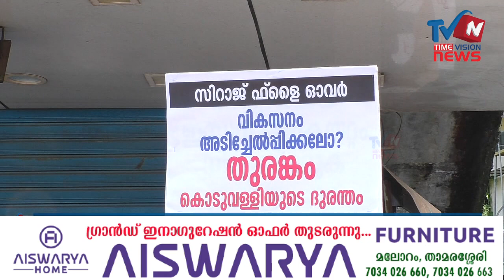ഫ്ലൈ ഓവര്‍ തുരങ്കപാത സ്ഥലം ഏറ്റുടെക്കല്‍ നടപടിക്കിടെ വ്യാപാരികളുടെ പ്രതിഷേധം koduvally flyover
കടകള്‍ അടച്ച് ഹര്‍ത്താല്‍ ആചരിച്ച വ്യാപാരികള്‍ കൊടുവള്ളിയില്‍ പ്രകടനവും പൊതു യോഗവും നടത്തി. പ്രതിഷേധം ഭയന്ന് സബ് കലക്ടറുടെ നേതൃത്വത്തില്‍ ഹിയറിങ് നടക്കുന്ന കോ ഓപ്പറേറ്റീവ് ബാങ്ക് ഓഡിറ്റോറിയത്തില്‍ വന്‍ പൊലീസ് സന്നാഹത്തെയാണ് വിന്യസിച്ചത്.